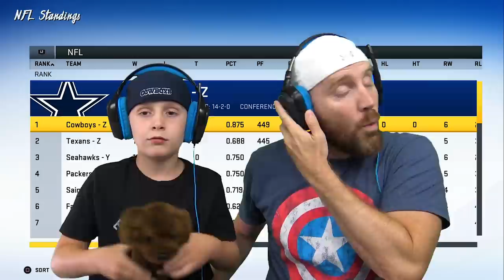NEW TEAM! (Moving the Team in Madden NFL 20 Complete!) K-CITY GAMING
Today on K-City we are debuting our NEW TEAM! (This is Moving the Team in Madden NFL 20 Complete on K-CITY GAMING